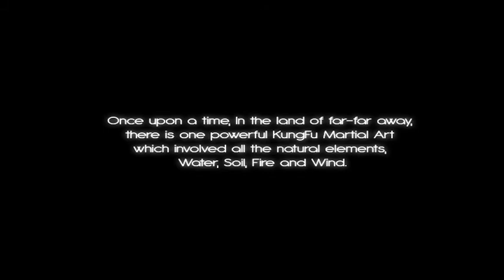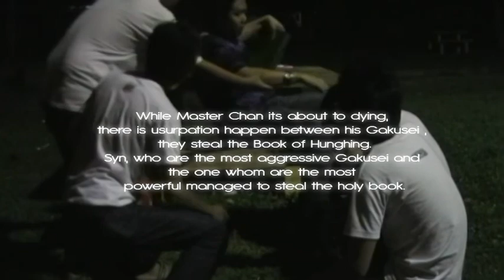The Legend Of MM Warriors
This short film  was created by a group of Multimedia student from UiTM. It has been made only in 2 days! Enjoy :)